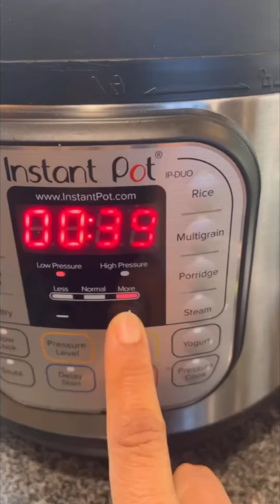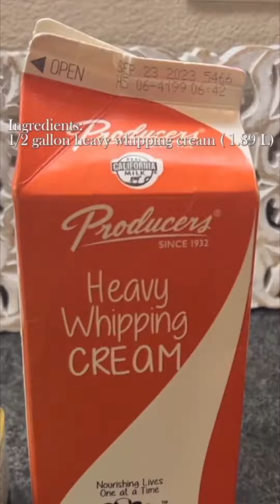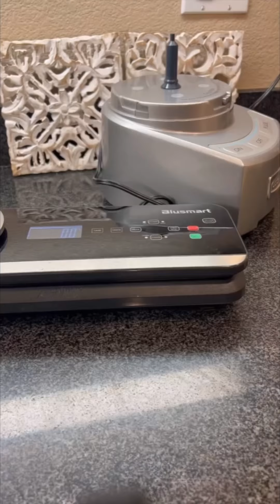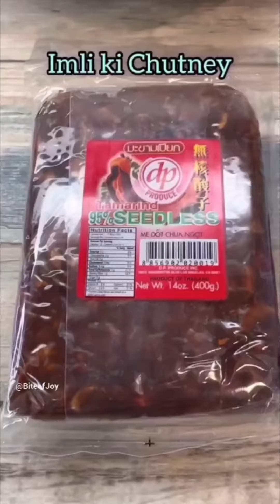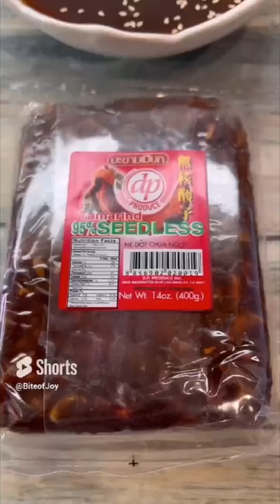Ramadan 10 Food Preparation - Birista, Shami Kabab, Mix Spice, Imli Chutney, Homemade Ghee & more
Ramadan 10 Food Preparation

Here are the top 10 essential tasks to complete before Ramadan begins. These preparations will streamline your routine and add enjoyment to your cooking experience:

* Fried onions
* Shami Kabab
* Gourmet dates
* Mix spices
* Imli Chutney
* Homemade ghee
* Ginger & Garlic Paste
* Boil Beans & freeze
* Homemade Yogurt
* And more …..